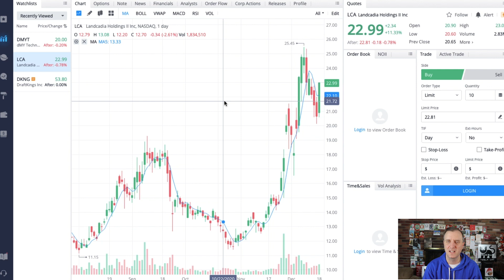Best Stocks To Buy To Double Your Money HUGE OPPORTUNITY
Best stocks to buy to double your money.  to talk stocks that could grow your portfolio to new levels. I will have exclusive materials as we move forward and my own stock purchases and a brand new high growth portfolio that I am sharing with everyone. If you want to have a one on one person to help you, then this is a must for any serious investor. We just got our private Discord up and running as well.

NEW STOCK MOE AMAZON STORE UP AND RUNNING

I do think that there is an industry in North America that is set to explode.  It is not just the EV industry, there is another. :)  I do see the gambling industry as a big opportunity moving forward.  The growth of the gambling industry is starting to accelerate.

I can see the Draftkings stock price prediction increasing by many different analysts out there.  If you check out the DKNG stock price, you will see that they had a big selloff to raise capital so they could continue their expansion.  I do see big movements for the stock and would like to see the Draftkings stock price continue higher through 2021 to a price of $90-$100 a share.

I talk a bit about this merger in the video.  The DMYT stock price prediction is one that should continue to go higher as more states legalize online gaming.  Rush Street is a leader in that industry and should continue to do very well as they move into additional states.  I feel that DMYT stock is the second best stock to get into in this industry behind Draftkings stock.

This is the Golden Nugget Online Gaming merger with LCA.  The LCA stock price has been doing very well lately and I see that continuing over the long term.  LCA will merge with GNOG very soon and will become a very nice investment for the long term in the gambling industry.

I can see that LCA stock price and the DMYT stock price and finally the Draftkings stock price moving much higher from here.  I can see DKNG stock price doubling in under two years.  We will see if it plays out, but that is what I think will happen to two, if not all three, of these stocks.  I do see these as the best stocks to double your money in this industry.

These are stocks to double your money now and to hold for the long term.  The RSI stock price should do well post merger with DMYT.  I think that Rush Gaming is a leader in the industry and should do well.  This is a huge opportunity to own the best stocks to buy to double your money.

Stock Moe’s content is for entertainment only. In no event will Stock Moe be liable for any loss or damage including, without limitation, indirect or consequential loss or damage, or any loss or damage whatsoever arising from loss of data or profits arising out of, or in connection with, the use of Stock Moe content on YouTube, Patreon, and Discord.  Stock Moe is no longer a licensed broker/financial planner. All financial decisions made by the viewer should be done after talking with a licensed professional.  Everything on the Stock Moe channel is for entertainment only.  Stock Moe’s video content may change over time, or become outdated or invalid. Stock Moe reserves the right to change his opinions and entertainment content at any time.   Thank you from Stock Moe. StockMoe